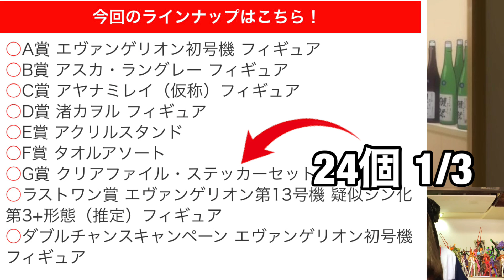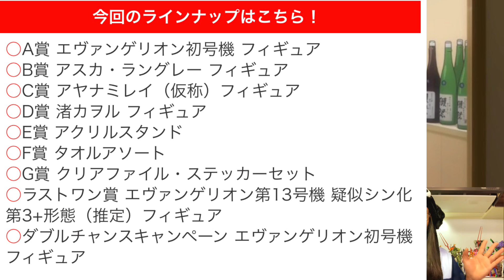【一番くじ】エヴァンゲリオン～初号機、暴走！～ アソート判明‼︎フィギュアラインナップ、アソート共にバランスがピカイチな一番くじだった(๑˃̵ᴗ˂̵)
※公式様より画像を拝借しております。
詳しくは公式様のHP、Twitter等をご覧下さい。

（アソート、種類数は独自調べになりますので、実際との誤りがある場合もございます事をご了承ください）

☆商品詳細
一番くじ エヴァンゲリオン～初号機、暴走！～

■発売日：2022年05月04日(水)より順次発売予定
■メーカー希望小売価格：1回680円(税10％込)
■取扱店：セブン‐イレブン店舗、イトーヨーカドー店舗、EVANGELION STORE
※店舗の事情によりお取扱いが中止になる場合や発売時期が異なる場合がございます。なくなり次第終了となります。
※画像と実際の商品とは異なる場合がございます。
※掲載されている内容は予告なく変更する場合がございます。

○A賞 エヴァンゲリオン初号機 フィギュア
○B賞 アスカ・ラングレー フィギュア
○C賞 アヤナミレイ（仮称）フィギュア
○D賞 渚カヲル フィギュア
○E賞 アクリルスタンド
○F賞 タオルアソート
○G賞 クリアファイル・ステッカーセット
○ラストワン賞 エヴァンゲリオン第13号機 疑似シン化第3+形態（推定）フィギュア
○ダブルチャンスキャンペーン エヴァンゲリオン初号機 フィギュア